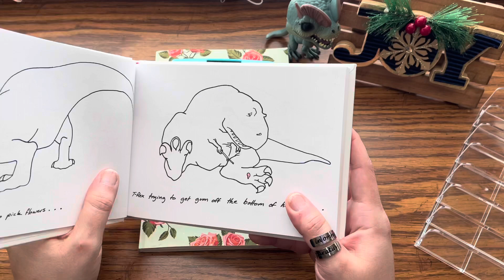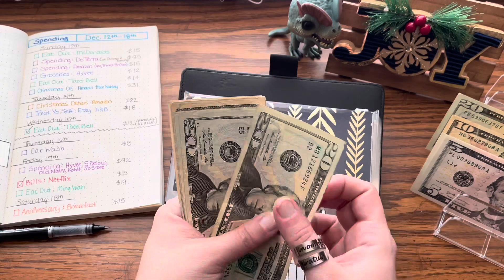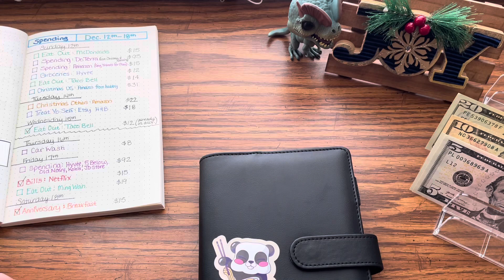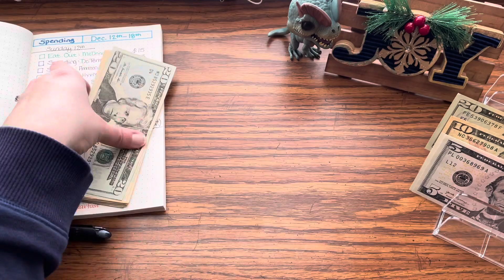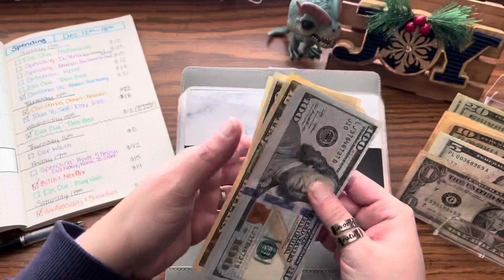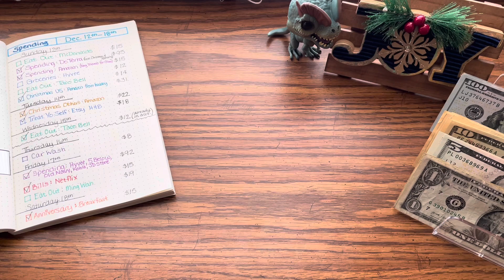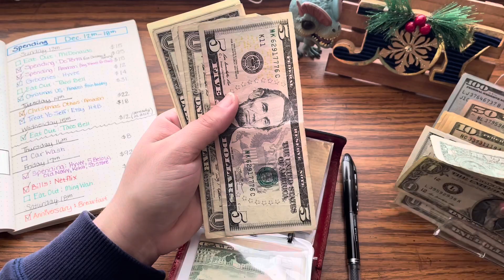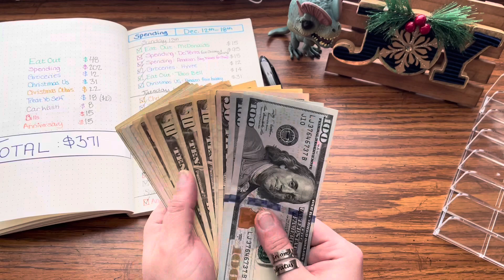Cash Unstuffing | Pay Credit Card | Dino Budgets | Dec 2021